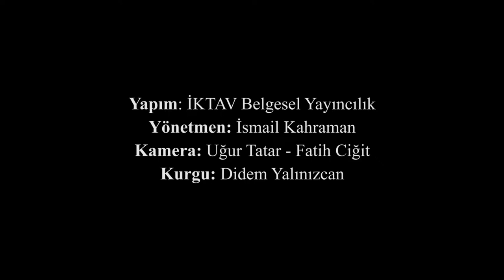İpek Halı Dokumacıları ile Özel Röportaj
Hereke'de Han Halı'da, İpek Halı dokumacıları ile dokumacılık mesleği ve bu mesleğin geleceği hakkında konuştuk.